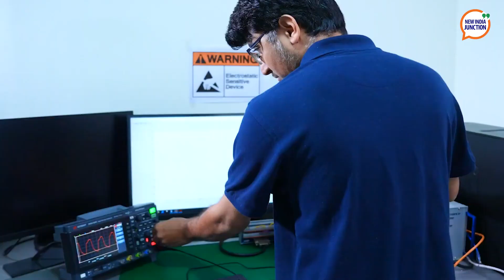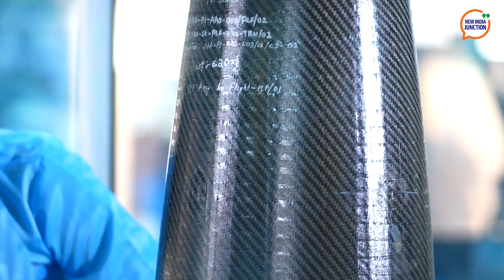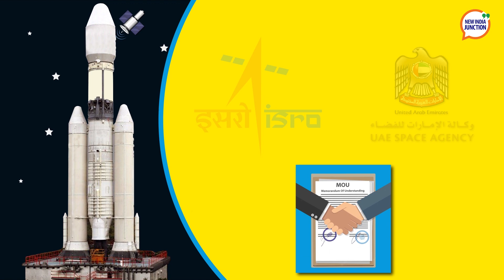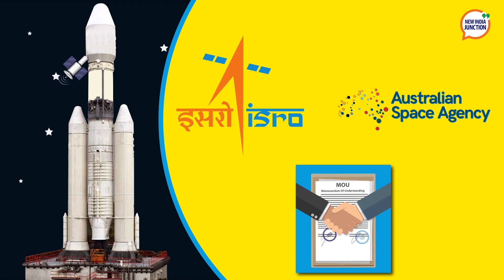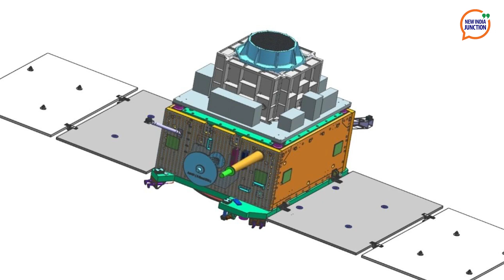India's Space Reforms: Boosting the National Economy and Entrepreneurship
India's space sector reforms are aimed at promoting private sector participation and expanding the national space economy. With initiatives such as NSIL, IN-SPACe, UNNATI, and STIC, India is poised to increase its share in the global space market.